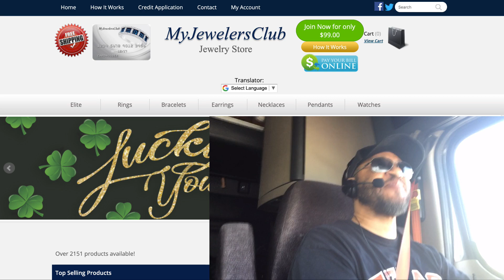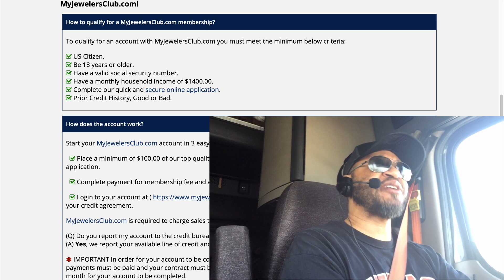MyJewelers Club Review | 5K Tradeline Gauranteed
Download my book Credit Anatomy and learn the steps that I took to change my Credit Profile.